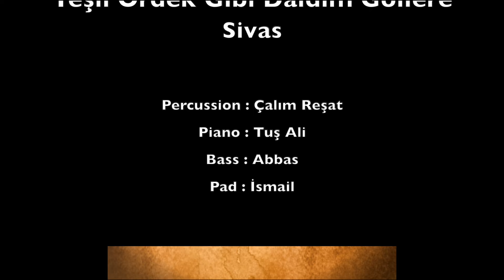Hadi Saz Çalalım - Yeşil Ördek Gibi Daldım Göllere (Altyapı)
1- Altyapı eşliğinde çalabilmek
2- Metronomla çalmak
3- İstediğin kadar tekrar edebilmek